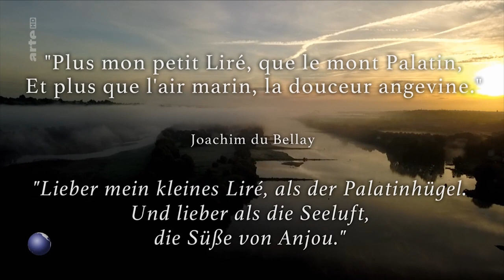Joachim DU BELLAY – La douceur angevine (ARTE TV, 2018)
Voici la publication du mercredi, jour dédié aux poètes français de la Renaissance :
Un reportage, réalisé par Vanessa Milou, extrait de l'émission "Invitation au voyage" diffusée sur Arte le 22 janvier 2018.

[RAPPEL des jours de publication :
- Mardi : poésie médiévale ;
- Mercredi : poètes de la Renaissance ;
- Jeudi : poètes de l'Âge classique et baroque ;
- Samedi : poètes de la Modernité ;

[« Joachim Du Bellay, gentilhomme angevin », portrait frontispice éxécuté par H. Beraldi, dans Les graveurs du XIXe siecle, v. 3, p. 17.]